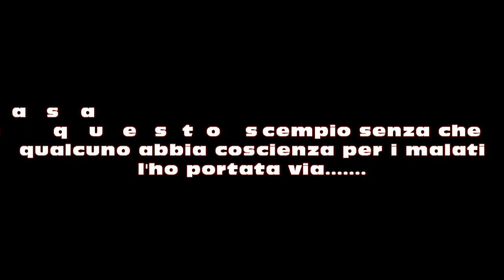Caso di malasanità calabrese ,lavori di muratura con malati di asma e di bcpo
Ormai il rispetto per i vecchi e per i malati non ha più valore ,quello che conta è abbellire gli spazi degli addetti e di far lavorare le persone prescelte. Se si va avanti cosi che ne sarà della sanità calabrese ? Forse sarebbe ora di ribellarsi e pretendere rispetto e regole come in tutte le altre regioni d'Italia...